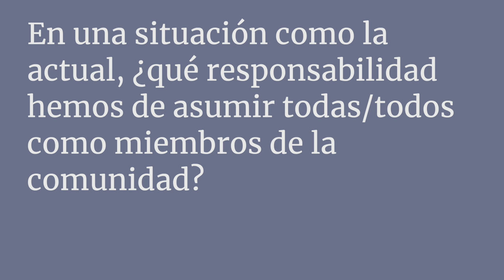Eusko Ikaskuntzako Solasaldiak: Fernando Fantova / Lucía Martínez Virto 04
Lucía Martínez Virto. Doctora en Trabajo Social
Fernando Fantova. Consultor social

Bienestar post Covid-19
En una situación como la actual, ¿qué responsabilidad hemos de asumir todas/todos como miembros de la comunidad?

Lucía Martínez Virto
Doctora en Trabajo Social y máster en Bienestar Social. Experta en Género. Profesora en el Grado de Trabajo Social y en el Máster en Intervención Social en la Universidad Pública de Navarra, donde también dirige el área de Acción Social e Igualdad. Especialista en el ámbito de las Políticas de Inclusión, el Trabajo Social y los Servicios Sociales, ha desarrollado estancias de investigación y de docencia por todo el mundo. Cuenta asimismo con experiencia en actividades de transferencia.

Fernando Fantova
Consultor social, trabaja en la intervención social, el desarrollo comunitario y los servicios sociales desde los años 70. Es educador social, licenciado en Psicología, máster en Recursos Humanos y doctor en Sociología. Posee experiencia en la atención directa a personas con discapacidad y familias, la dirección de organizaciones del tercer sector y la consultoría independiente (especialmente en España y Latinoamérica). Viceconsejero de Asuntos Sociales del Gobierno Vasco de 2009 a 2011. Es autor de diez libros y de numerosas reflexiones sobre políticas sociales.